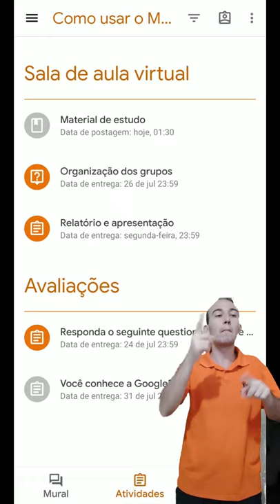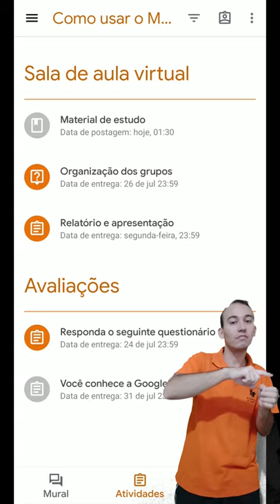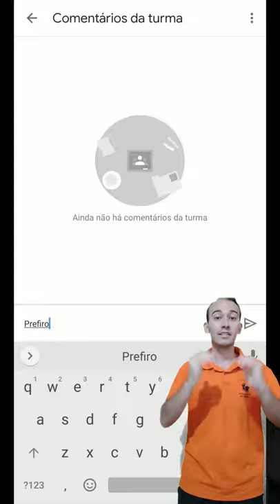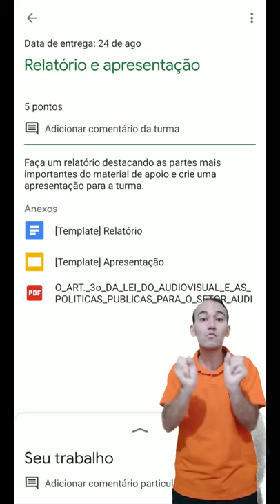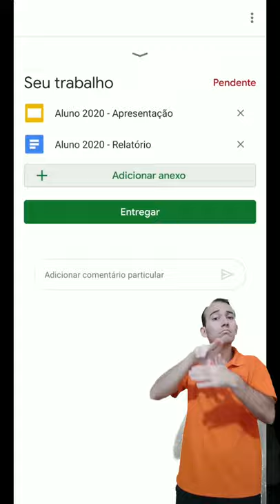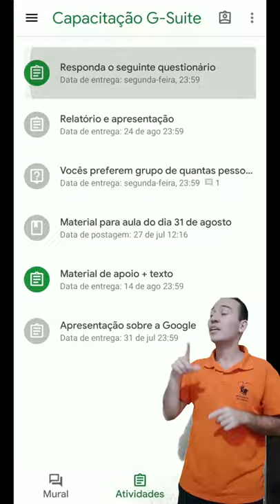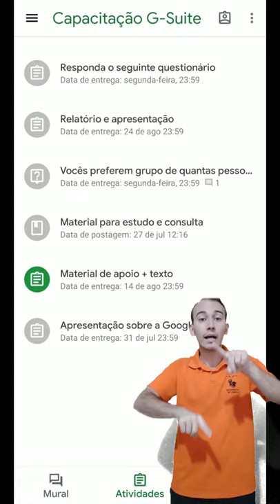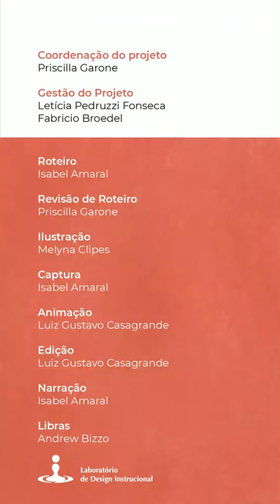Classroom: Aba atividades (LDI/Sead/Ufes) [LIBRAS]